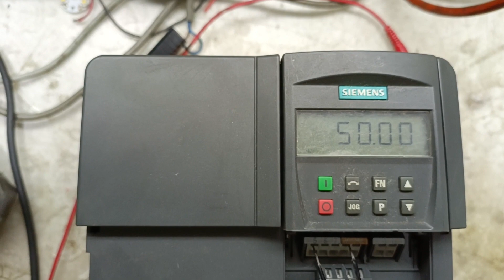Siemens Micromaster420 Ac drive